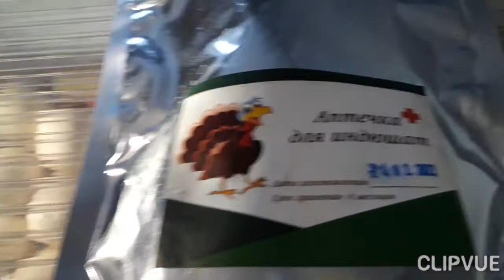ХОЧУ ЕЩЕ БОЛЬШЕ ХЛОПОТ!!!/ Продолжение ремонта/.